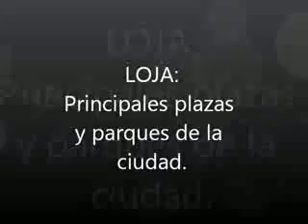LOJA Principales plazas y parques de la ciudad1)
LOJA ECUADOR